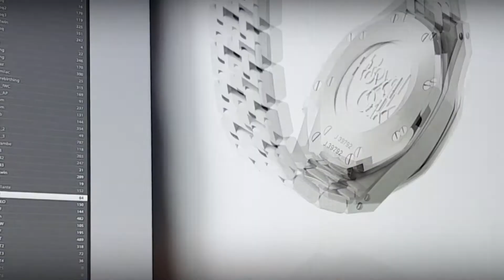[Hands-On] Audemars Piguet Royal Oak Chronograph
오데마 피게 로열 오크 크로노그래프 2017년 신제품